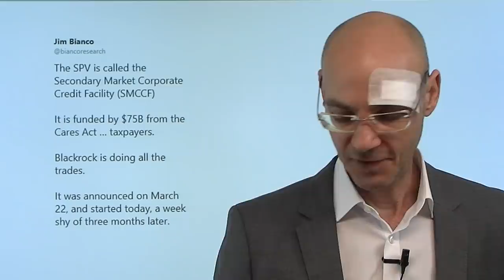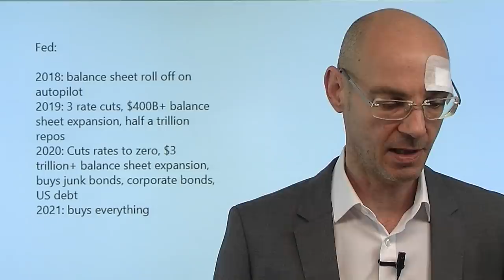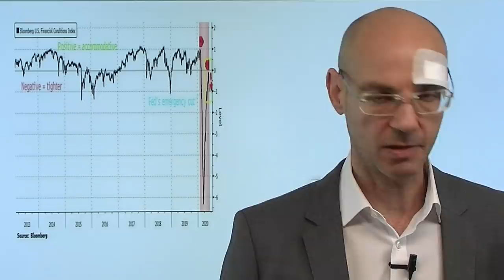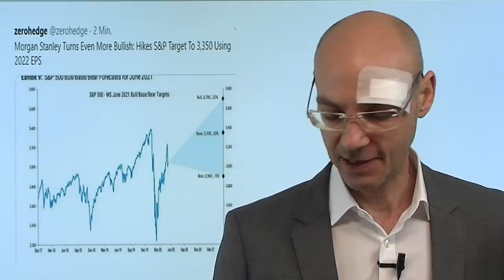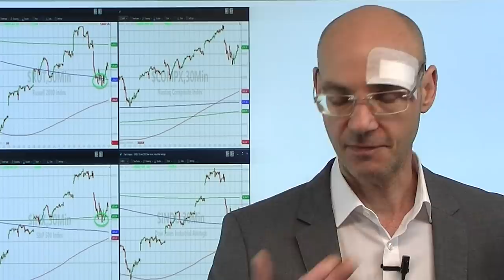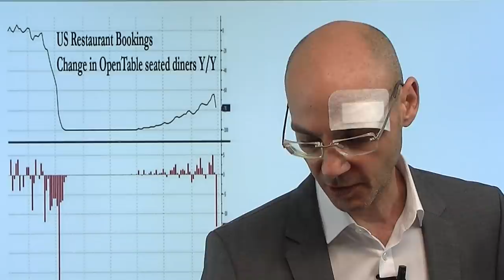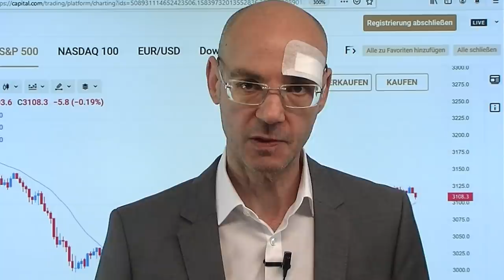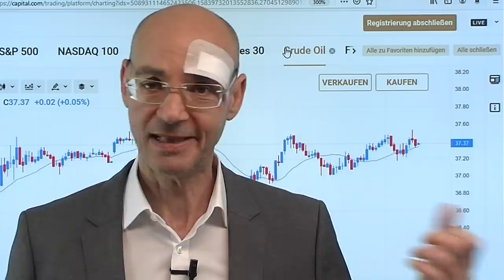Neue Rally wegen alter Nachrichten! Videoausblick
Heute eine neue Rally am Aktienmarkt - und das aufgrund von zwei im Grunde alter Nachrichten! Erstens: die Fed will Unternehmensanleihen kaufen (was sie bereits am 22.März angekündigt hatte) - damit finanziert die Notenbank entgegen ihrer eigenen Regularien direkt. Und zweitens will Trump eine Billionen Dollar in die US-Infrastruktur investieren - auch das ist keine neue Nachricht, sorgt aber gleichwohl in Asien für eine Rally und dürfte so auch den europäischen Aktienmarkt nach oben hieven. Es ist kaum zu glauben, wie schnell derzeit die Stimmung wechselt - gestern vormittag noch Depression, heute wieder Euphorie. Heute im Fokus die US-Einzelhandelsumsätze und die Aussagen von Fed-Chef Powell..